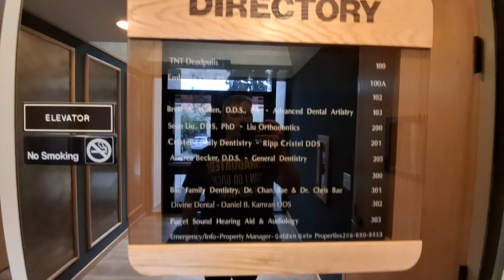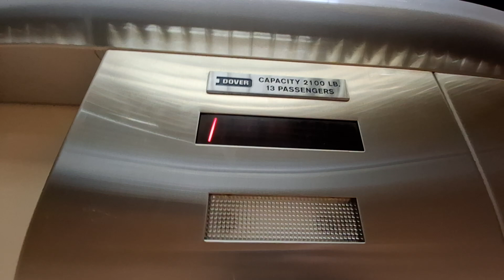Aging 1980s Dover Traditional Hydraulic Elevator @ The Quad Professional Building, Federal Way WA.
This thing isn't doing too well. The lantern only chimes on the first floor. Overall, this thing is aging pretty quickly.